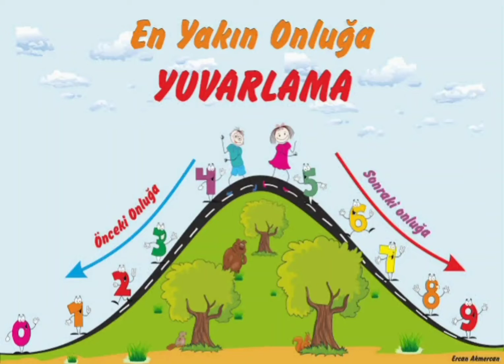En yakın onluğa yuvarlama uygulamalı:))